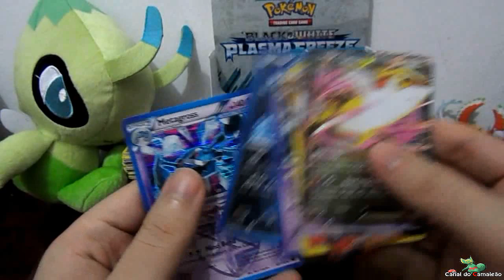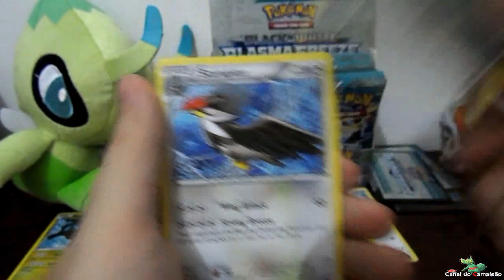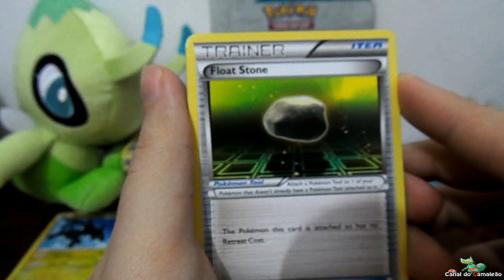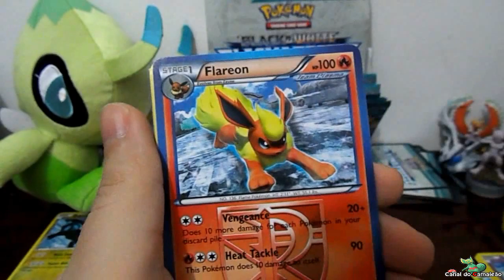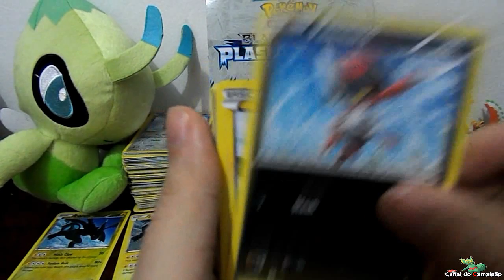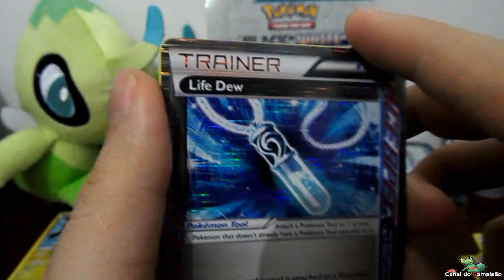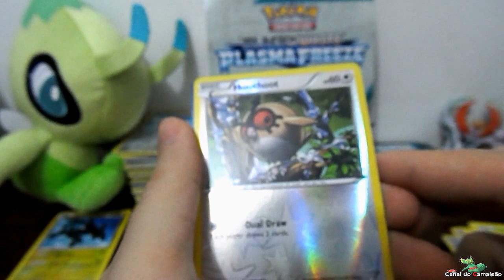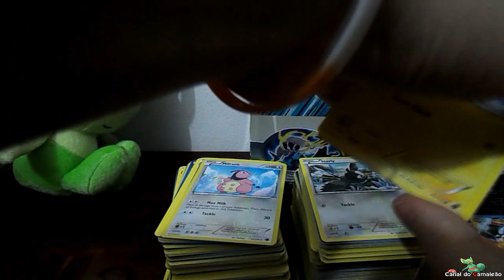Unboxing: Pokémon Plasma Freeze Booster Box #2 [BR]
E no vídeo de hoje trago a continuação da unboxing do novo booster deck de pokémon, Pokémon Plasma Freeze, uma caixa completa com 36 booster com 10 cartas cada, totalizando 360 cartas! Espero que curtam e nos vemos na próxima!

Ps: Unboxing monstroooo, bom pelo tempo já da pra ter uma noção hehe, me perdoem mas não quiria dividir o vídeo em muitas partes, então decidi deixar assim! :D

Vendedor do Ebay

Facebook e Twitter do Canal!"